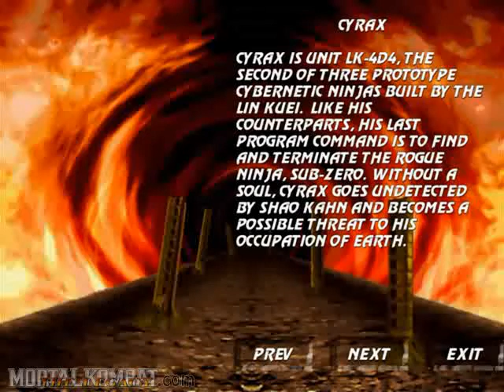Ultimate Mortal Kombat 3 - Apple iOS - Cyrax - Biography